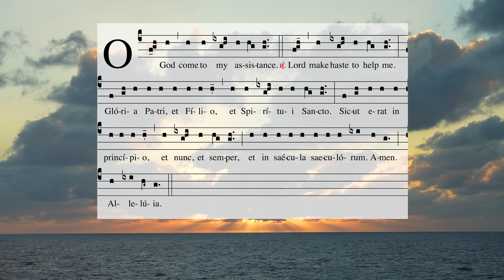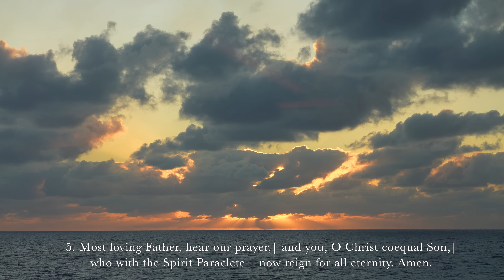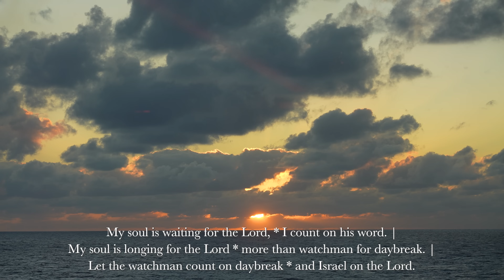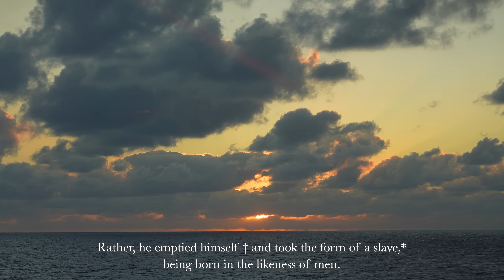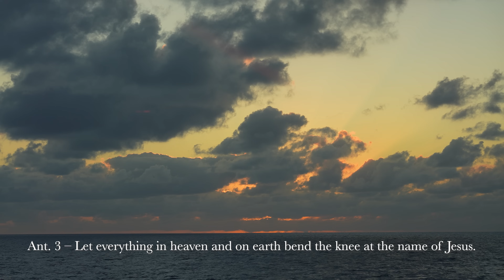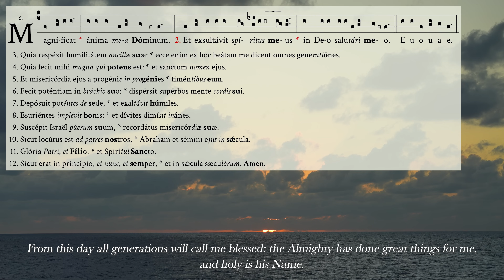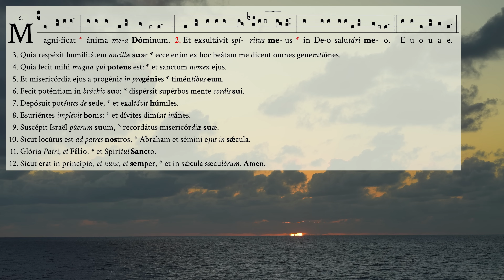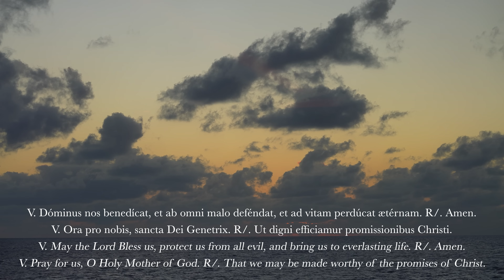8.17.24 Vespers, Saturday Evening Prayer of the Liturgy of the Hours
Vespers, Evening Prayer for the 19th Saturday in Ordinary Time, August 17, 2024.

Support Sing the Hours and listen to the audio ad-free!

We couldn’t do this without your help.

00:00 Deus in Adjutorium – "O God, come to my assistance" (Solemn tone adapted for English by Sing the Hours ©2023)
00:50 Hymn: "Rerum, Deus, fons omnium" ("O God, the source of all that is.") English Translation -  ICEL ©2023.#246 in "The Divine Office Hymnal," GIA Publications, Inc.* (See note for further attributions)
02:54 Psalm 122
04:47 Psalm 130
06:42 Canticle: Philippians 2v6-11
08:56 Reading: 2 Peter 1v19-21
09:40 Responsory: From the rising of the sun to its setting, may the name of the Lord be praised.
10:37 Magnificat (Canticle of Mary: Luke 1v46-55)
13:35 Intercessions: Look on us with favor, Lord, and hear us.
14:53 The Lord's Prayer
15:23 Collect
15:50 Dominus Nos Benedicat – "May the Lord Bless us"
16:00 Ora pro nobis Sancta Dei Genetrix (Marian Appeal)

The Hymnal is published and distributed exclusively by GIA Publications, Inc.